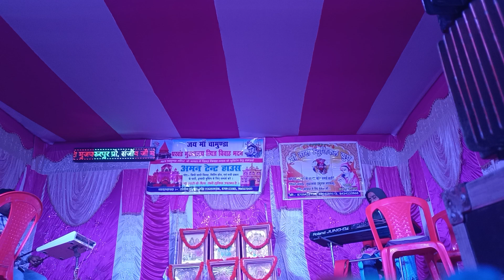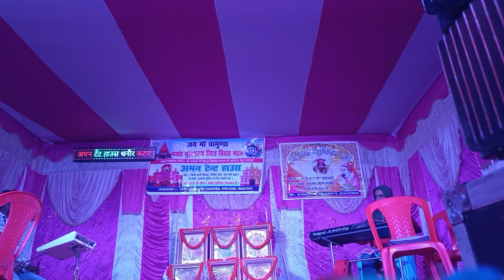जरा प्यार से मेरी मां को सजा दो गजब हो जाएगा —singersauravsingh